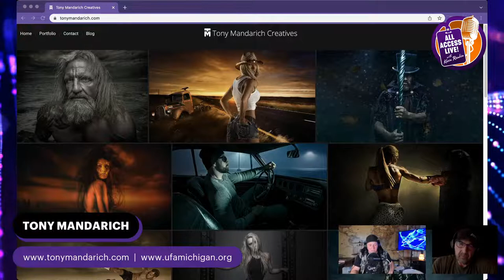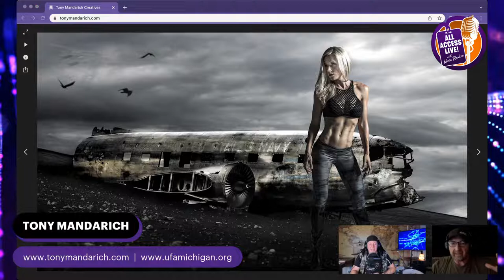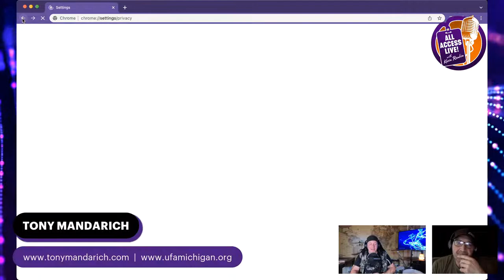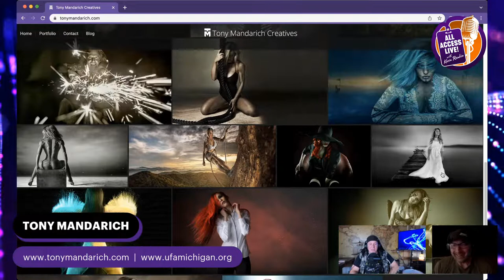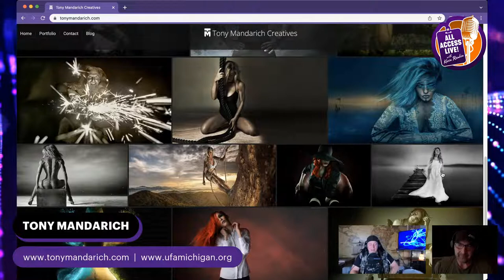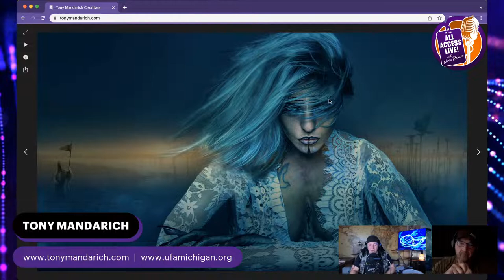TONY MANDARICH JOINS ALL ACCESS LIVE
Tony Mandarich was featured on the cover of Sports Illustrated in 1989 as "The Incredible Bulk, the best offensive line NFL draft Prospect ever". Four years later in 1992, he was again featured on the cover of Sports Illustrated as "The NFL's Incredible Bust."

Released by the Green Bay Packers that year, he immersed himself in a world of painkillers and alcohol. On March 23rd, 1995 he entered rehab and turned his life around. He returned to the NFL 11 months later and played 3 years for the Indianapolis Colts before retiring due to a shoulder injury.
Tony’s passion is to carry the message of recovery, as an Advocate for Sobriety and Mental Illness. He expresses much of his life through his professional photography.

In 2009, Tony released his book, My Dirty Little Secrets - Steroids, Alcohol & God: The Tony Mandarich Story. The book will be re-released in 2020 in an audio format with the addition of an update of the last 10 years.

On the eve of 2019 NFL Draft, ESPN aired a 44-minute E60 documentary about the life of Tony Mandarich and what the real story was.

You will hear the raw real-life experience of the 1989 2nd overall draft pick, a message carried from a man who knows football, alcoholism, drug addiction, and how to take the adversities of life and turn them into virtues.